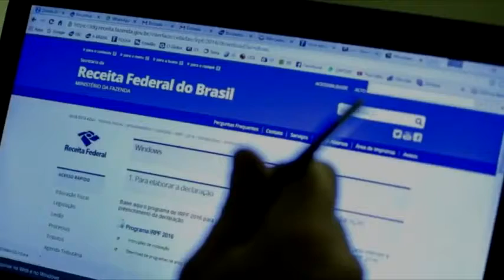RECEITA FEDERAL LIBERA NESTA SEGUNDA FEIRA CONSULTA A LOTE RESIDUAL DO IMPOSTO DE RENDA.